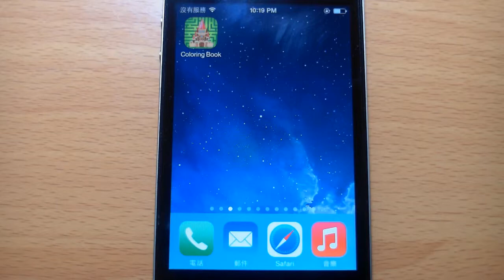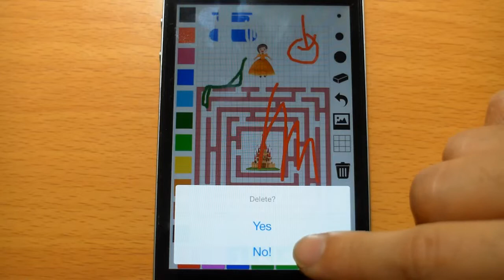《活躍！學習遊戲為幼兒：迷宮，遊戲和拼圖的幼兒園，學前班和小學有：城堡，雞，恐龍，馬，南瓜精靈迷宮》_遊戲速播．玩給你看！